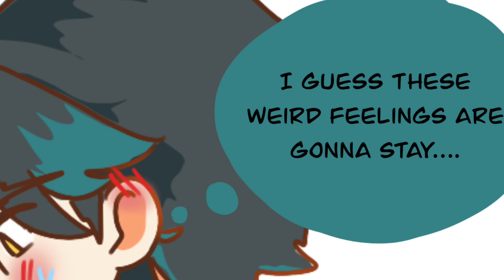Moments In Warmth: Ep 2: Hide and Seek